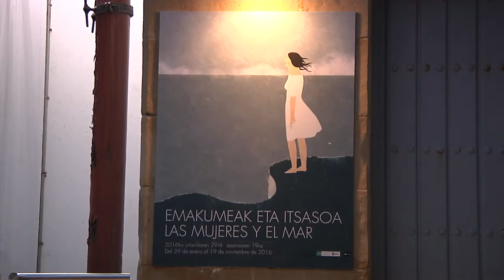Laburpena - Emakumea eta Itsasoa erakusketaren aurkezpena / Resumen - Itsasoa eta Emakumea